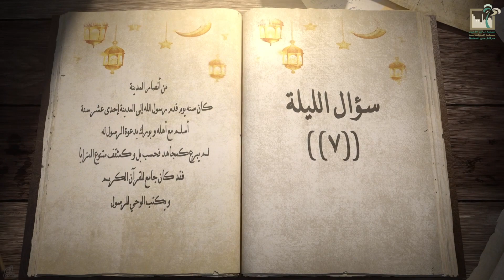السؤال الـ ٧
السؤال الـ ٧ من مسابقة مركز حي المسفلة الرمضانية